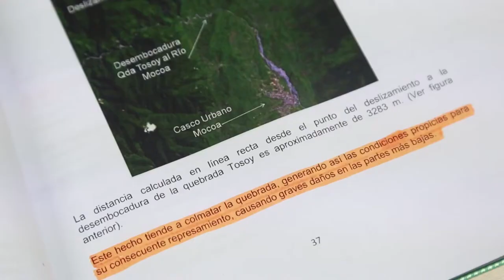Trailer Documental: Mocoa, desastre en el paraíso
Trailer Documental: Mocoa, desasstre en el paraíso

Sinopsis

A 627 km al suroccidente de Bogotá, se encuentra al pie del macizo colombiano una puerta del amazonas, epicentro de una tragedia que conmocionó al país y al mundo, que puso en el foco de la exposición mediática sus historias y en El Centro de este documental una tragedia mayor, ser una municipio capital de un departamento periférico abandonado por el estado, dominado por la politiquería, carcomido por la corrupción y devastado por el conflicto armado especialmente por la producción de coca y el paramilitarismo.

Desde hace unos quince años y por efectos del plan Colombia, miles de campesinos fueron desplazados del campo a la ciudad, pasó de tener a finales de los años 90s de tener una población de 30 mil habitantes a más de 110 mil, este fenómeno combinado con una economía cuya dinámica depende de los recursos del estado que vienen del centro del país, han sido un caldo de cultivo propicio para el desarrollo de la politiquería y el dominio de algunos caciques electorales que a cambio de votos legalizaron barrios a cambio de favorecimiento electoral.

Varios estudios habían alertado sobre la eventualidad de ésta tragedia . Desde 1989 concluyeron en la urgente necesidad de adelantar obras de protección en las orillas del río mulatos y la reforestación en la parte alta de la cuenca, seguimientos a los planes de ordenamiento territorial e informes al concejo municipal coincidieron en la urgencia de tomar medidas a tiempo.

Pero en medio de la desolación, un héroe silencioso rencausó el rio y evitó una tragedia de mayores proporciones, Mocoa Desastre en el Paraíso nos acerca a la reflexión de que la mejor manera de protegernos de la naturaleza es respetarla, conservarla y construir una relación armónica en lugar del dominio y la explotación.

Dirección: David Guevara
Producción: Jeny Torres
Asistente de Producción: Andre Gamboa
Sonido: Siloe Barrera

AGITPROP